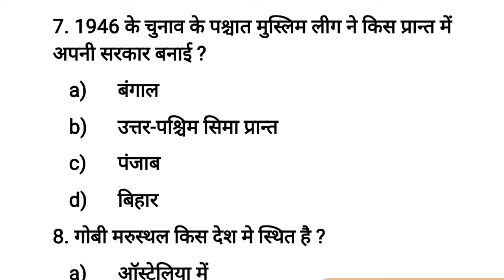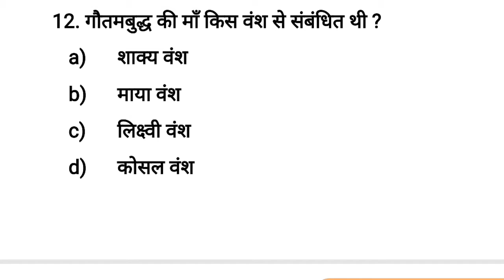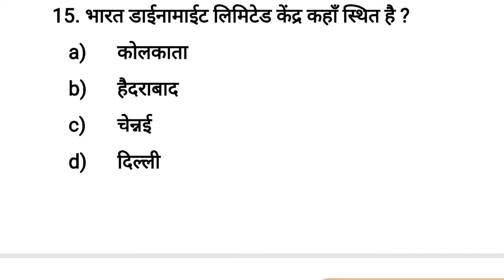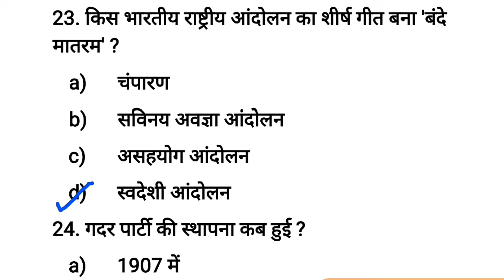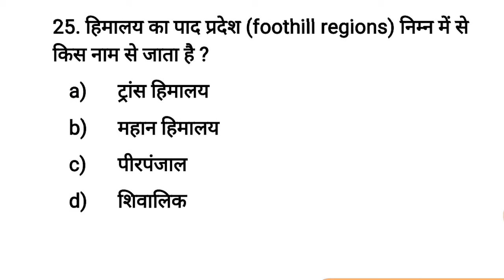Set-06 Bihar daroga/SI Mains practice set, bihar enforcement sub inspector (ESI)@EducationPlug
● study practice
● In this video I have provided a set of 25 important questions to you all which is important for  State police sub inspector and defence examinations.

● If you guys are preparing for Bihar police sub inspector (SI), MP police SI, UP police SI, Constable, RRB NTPC, RRB Group D, Loco pilot, RRB JE, SBI clerk, SBI PO, IBPS Clerk, IBPS PO, Bihar police, SSC LDC, SSC  then this video is for you.